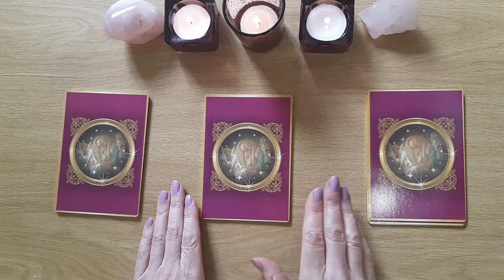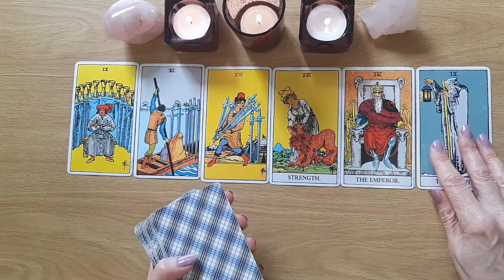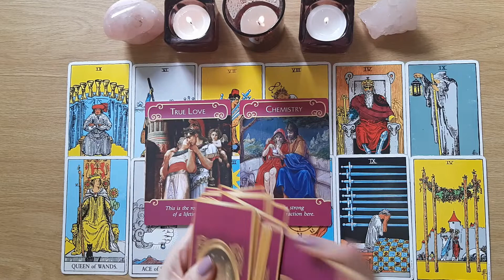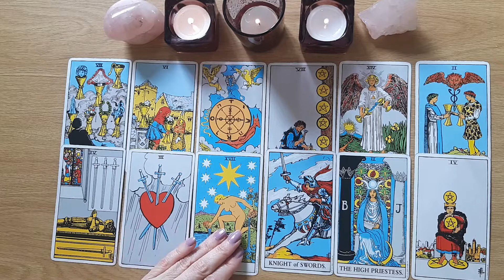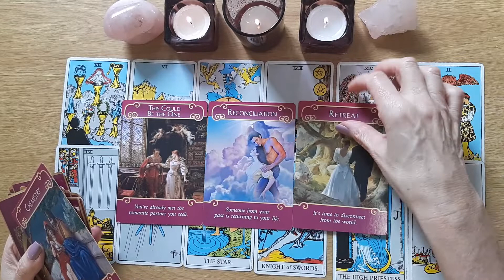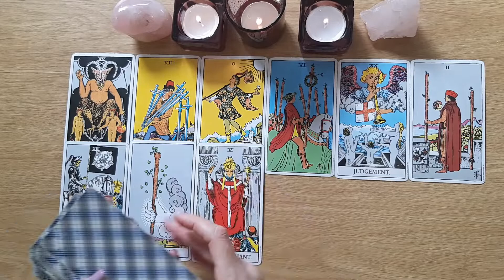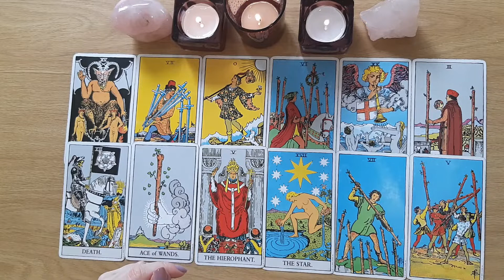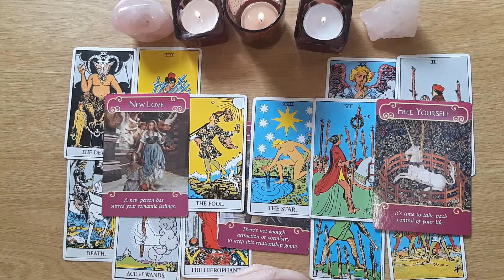💘💗Pick A Card 💌Valentine's Day 💞VALENTINE'S DAY TAROT MESSAGE 2021💕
Your special message this Valentine's Day.  This Pick a Card Valentine's Day tarot reading takes a close look at the special Valentine message for you this Valentine's Day.

💑 Timestamps 💝

00:00 - Intro
00:40 - Cupid 1
09:00 - Cupid 2
17:23 - Cupid 3

Remember nothing can replace your own inner intuition and wisdom.  This is just my intuitive interpretation of the cards.

I am taking bookings for private recorded readings at the moment.
• 15- minute reading – (3 questions): USD$40.00
• 30 -minute reading – (4-5 questions): USD$70.00
• 45- minute reading – (6 questions): USD$100.00
• 60- minute reading – (8 questions): USD$130.00